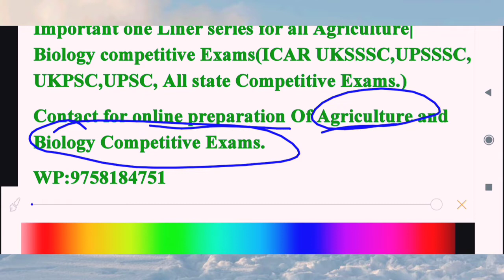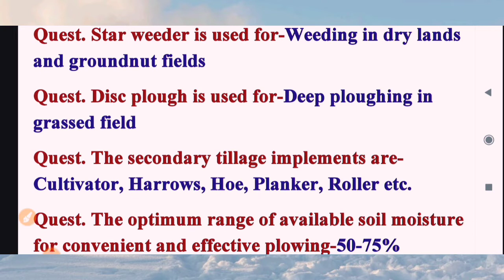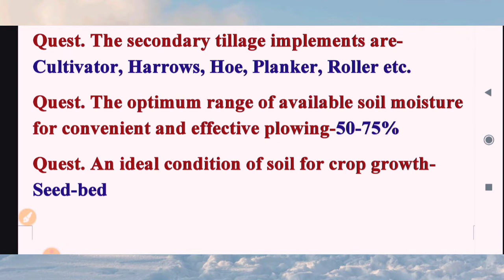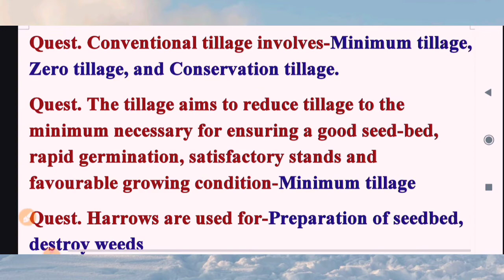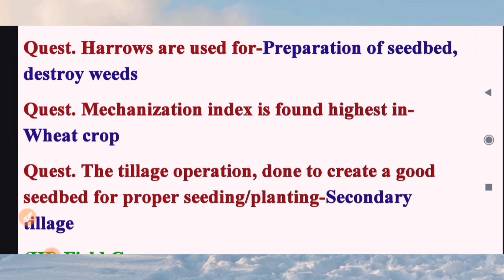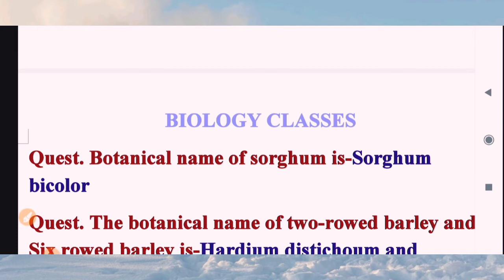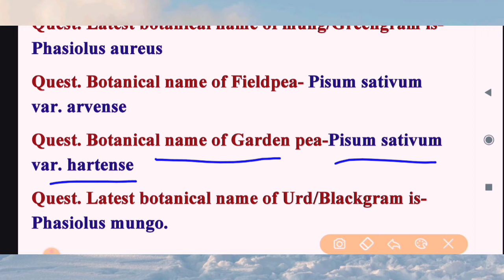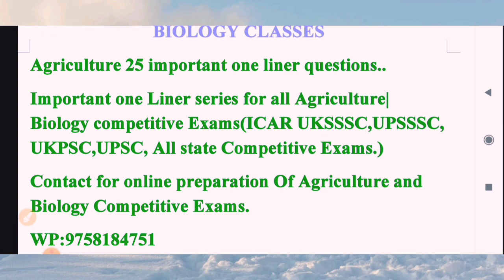Agriculture important one liner Questions-Part-4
Welcome to Biology Classes by jagmohan sir,
students ये कृषि विज्ञान के महत्वपूर्ण प्रश्नोत्तरी है, जो एग्रीकल्चर के गाठ वर्ष के पेपर में आये हुए प्रश्न है, तो जुड़ जाइये हमारी महत्वपूर्ण one liner series के साथ ओर बनाइये अपनी तैयारी को ओर बेहतर।